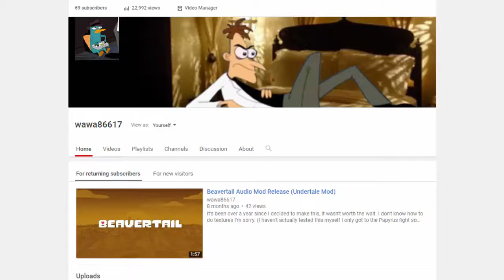funny number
I've peaked